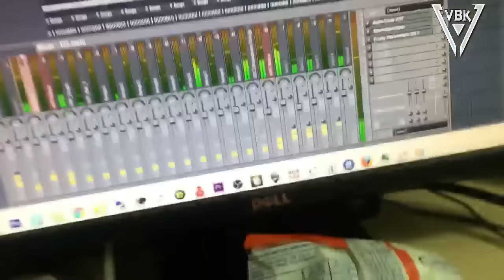Vodka Cá Sấu Tropical House Mix